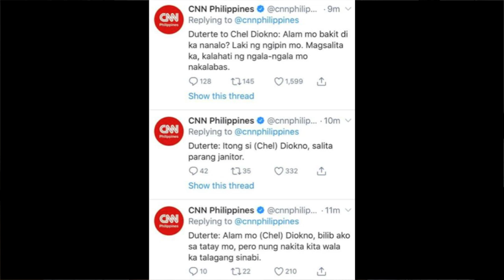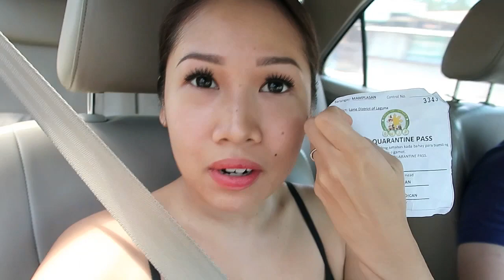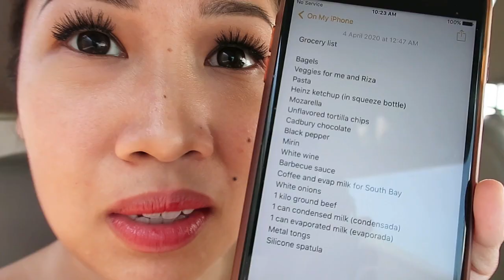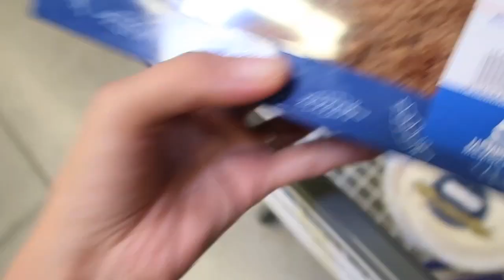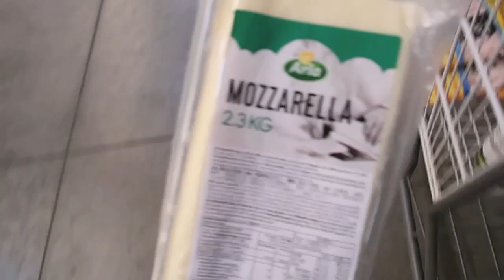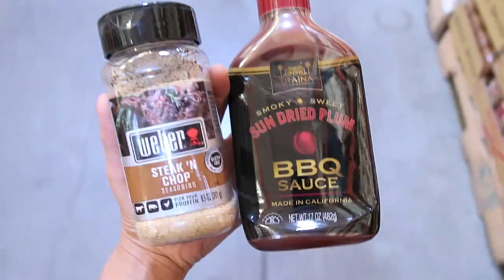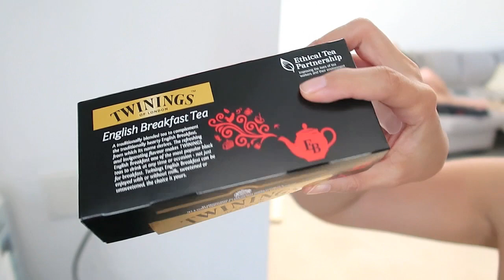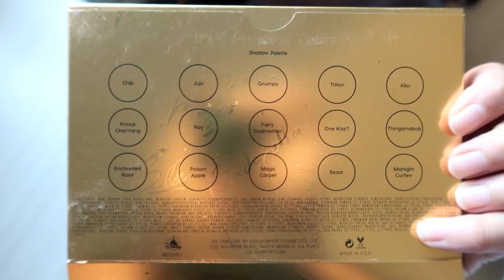Vlog: GETTING POLITICAL (ONE OF MY LEGAL IDOLS WAS BULLIED), then GETTING GROCERIES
Hi guys! Sorry for the political rant (about President Duterte insulting Atty. Chel Diokno) in this video (click to the 7:20 time stamp if you'd rather skip it), but I just couldn't keep the gigil in anymore! I love Dean Chel, and I talk a little bit about how happy I was to work for him last year, during the 2019 Senatorial elections! ALL THOUGHTS ARE MY OWN, WE CAN STILL BE GOOD CITIZENS AND GOOD HUMANS WHILE SUPPORTING DIFFERENT POLITICIANS. After getting angry in this video, I calm down and get groceries! Hehehe!

Because of the lockdown, many of us are blessed enough to be able to work from home. Those of us who are at the frontline, though (healthcare workers, police & military, food & service crew, delivery personnel, supermarket attendants, and bank staff, among others) need your help, so if you can, please check the links below and donate! Stay safe and healthy, you all!

LINKS TO HOW YOU CAN HELP:

1. Help from the comfort of your own home!

2. Collective site for various organizations fighting COVID

3. Red Cross Philippines COVID Donation Voucher (their vouchers have various denominations, ranging from P500 to P1,500!)

5. Caritas Manila LIGTAS COVID Donation Voucher (their vouchers have various denominations, ranging from P50 to P2,000!)

6. Food, masks, alcohol, PPEs for ER doctors

xxx

My name is Tina, and I'm a lawyer practicing corporate and energy law in the Philippines. This channel is intended to give you brief glimpses into exactly that- the life of a Filipina corporate lawyer (and lover of lipstick, dogs, fitness, and living life according to my own rules)! Expect lots of content on law, being a law student (once upon a time), being a lawyer, law school tips, and my adventures and misadventures as a lawyer!

xxx

xxx